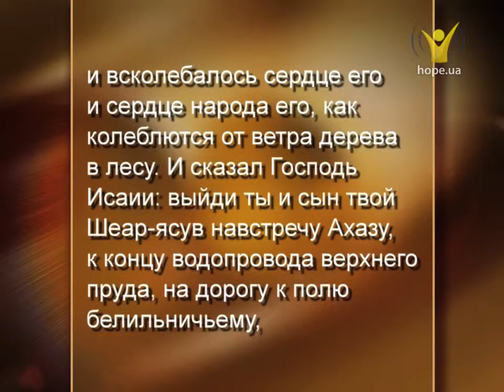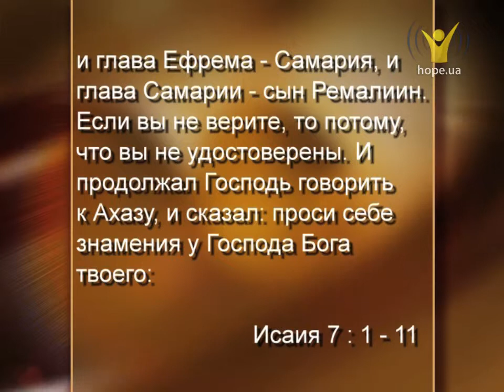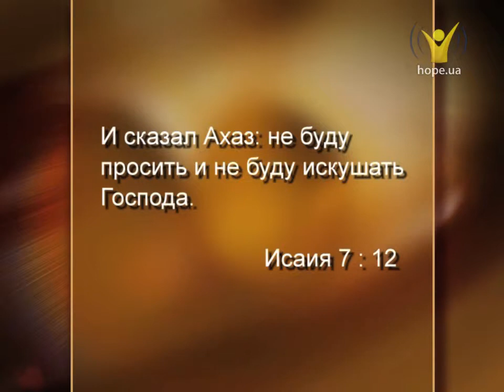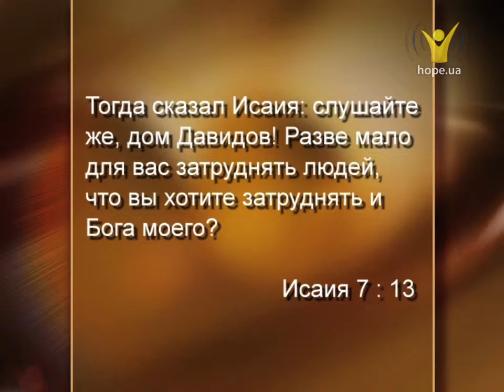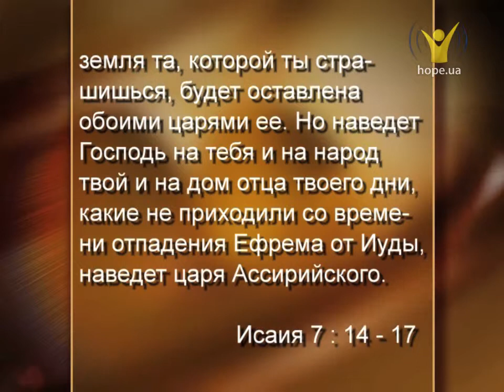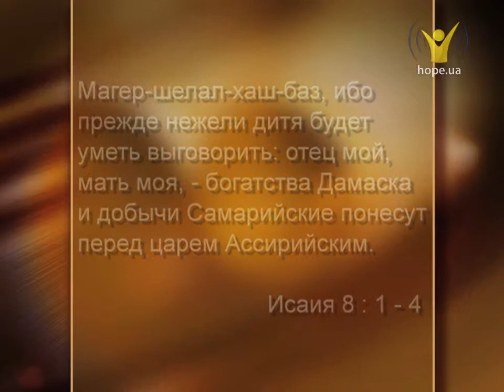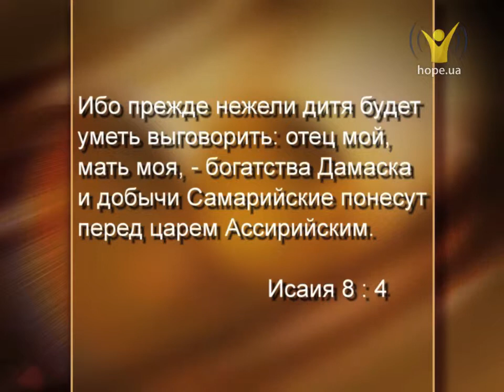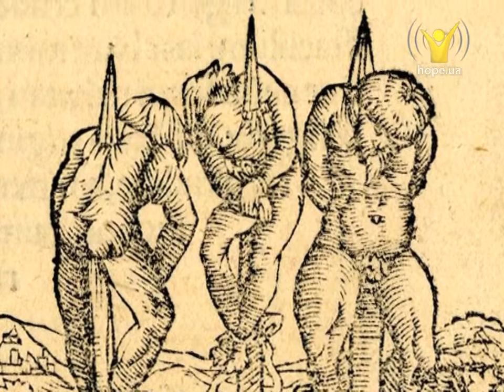Какое служение совершал пророк Исаия во время правления царя Ахаза? | Пророки говорят [04/10]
Пророк Исаия служил при четырех царях. Одним из них был царь Ахаз. Каждый царь нес свою идеологию. Исаии приходилось где-то ободрять народ, а где-то и обличать.

Гость: Ростислав Волкославский